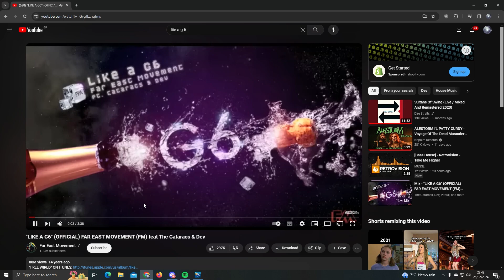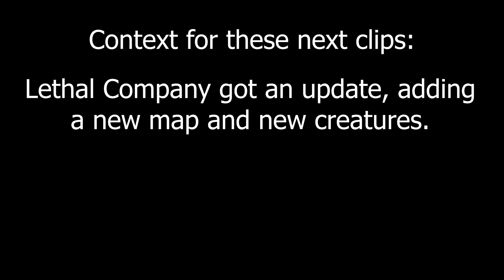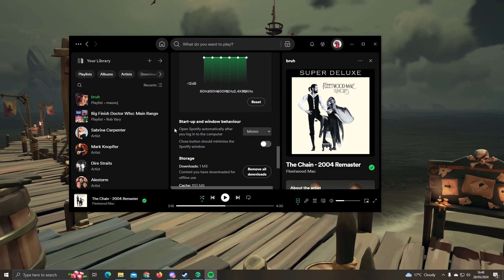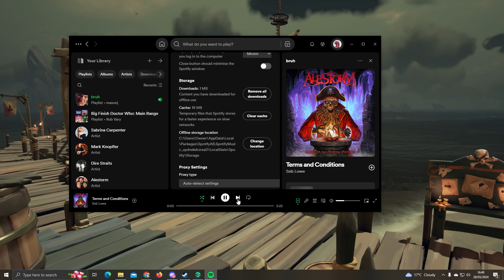Hysteria.mp4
THE BEES!!! BUZZWORD"!!! LETHAL COMPANY MONOPOLY SEA OF THIEVES GUYS WE PLAY THESE THESE THESE these THESE TV MOVIE REFERENCE. You get it?!?!?! Time time time time?!?!?!?!?!?!?!?!?!?!?